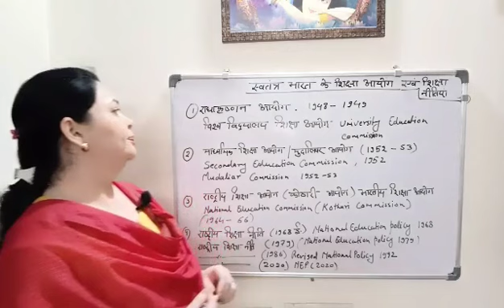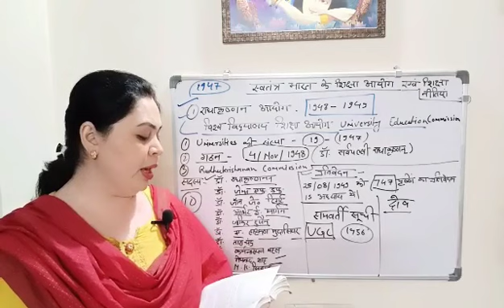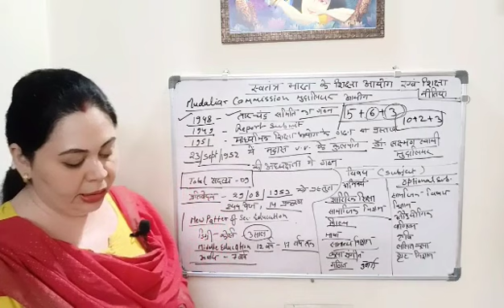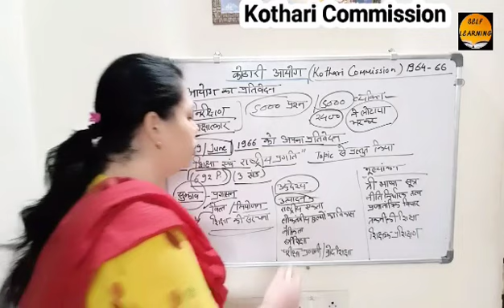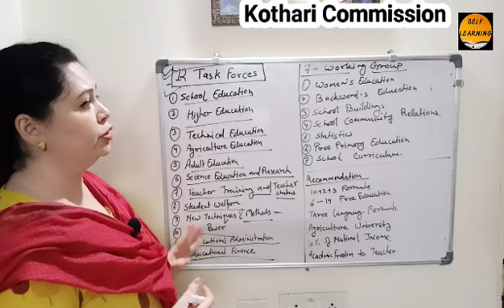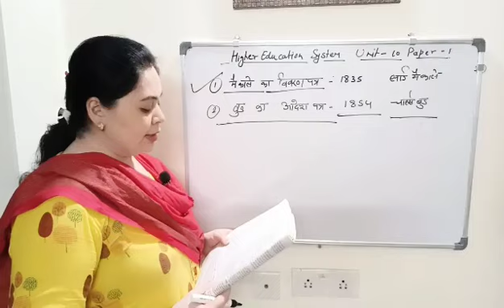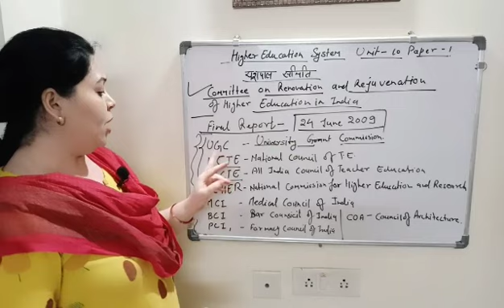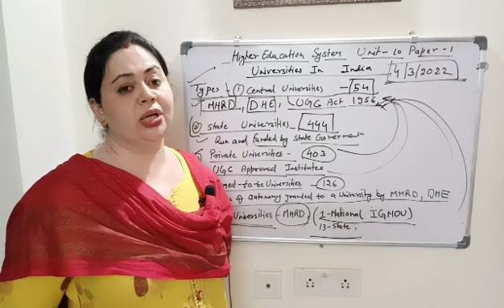All Education Commissions in one video //Education Policies in India NET Paper 1#ugcnetpaper1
All Education Commissions in one video // Education Policies in India  NET Paper 1
Hello Aspirants,
In this video we are discussing about UGCNET Education Unit 2
Radha Krishnan Aayog,
Indian University Commission,
Radhakrishnan Commission,
Mudaliar commission,
Madhyamik Shiksha Aayog,
National Education Policy,
Kothati communication,
Tarachand samiti,
yashpal samiti

I'm Dr.MONISHA MISHRA a learner and an educator. Your one stop UGC NET Paper 1 Mentor. I will be discussing complete Paper 1 (UNIT-1 to UNIT-10) in detailed and structured way as per the New pattern of NTA UGC NET-2022. My classes are FREE !
📚⏰Class Time:-
👉Paper 1 General Paper 10:00  PM (Monday to Friday Class in Hindi & English)
👉Paper 2 Education 5:00 PM (Monday to Friday Class in Hindi & English)

Books to buy for Paper 1 and Paper 2 Education
📚PAPER 1 BOOK (ENG)
📚PAPER 1 BOOK (HINDI)

 Counselling Psychology - Unit 3 Theoretical Approaches to Counselling
Keys :-
angreji siksha, wooddispatch, huntercommission, indianeducationcommission, ugcneteducation
British Education System
Note :-
personal use tips the balance i